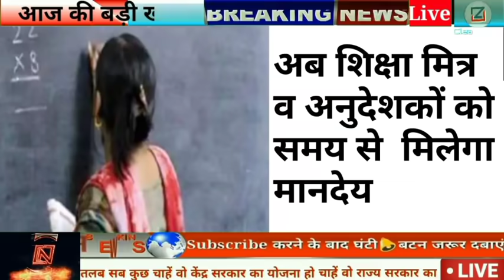13 January 2021 UP News: Uttar Pradesh Ki Taja Khabar | UP Ki Bhumafia News| DM Mujaffarnagar News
UP News Today Uttar Pradesh Ki Taja Khabar Mukhya Samachar UP Daily Top 25 News Aaj

Topic Covered In This Video: ● up ke mukhya samachar  Agra News ● Aligarh News ● Allahabad News ● Ambedkar Nagar News ● Amethi News ● Amroha News ● Auraiya News ● Azamgarh News ● Baghpat News ● Bahraich News ● Ballia News ● Balrampur News ● Banda News ● Barabanki News ● Bareilly News ● Basti News ● Bhadohi News ● Bijnor News ● Budaun News ● Bulandshahr News ● Chandauli News ● Chitrakoot News ● Deoria News ● Etah News ● Etawah News ● Faizabad News ● Farrukhabad News ● Fatehpur News ● Firozabad News ● Gautam Buddha Nagar News ● Ghaziabad News ● Ghazipur News ● Gonda News ● Gorakhpur News ● Hamirpur News ● Hapur News ● Hardoi News ● Hathras News ● Jalaun News ● Jaunpur News ● Jhansi News ● Kannauj News ● Kanpur Dehat News ● Kanpur Nagar News ● Kasganj News ● Kaushambi News ● Padrauna News ● Lakhimpur - Kheri News ● Lalitpur News ● Lucknow News ● Maharajganj News ● Mahoba News ● Mainpuri News ● Mathura News ● Mau News ● Meerut News ● Mirzapur News ● Moradabad News ● Muzaffarnagar News ● Pilibhit News ● Pratapgarh News ● RaeBareli News ● Rampur News ● Saharanpur News ● Sambhal News ● Sant Kabir Nagar News ● Shahjahanpur News ● Shamali News ● Shravasti News ● Siddharth Nagar News ● Sitapur News ● Sonbhadra News ● Sultanpur News ● Unnao News ● Varanasi News  ● up news update

Hey!